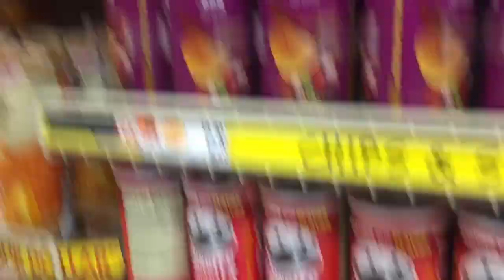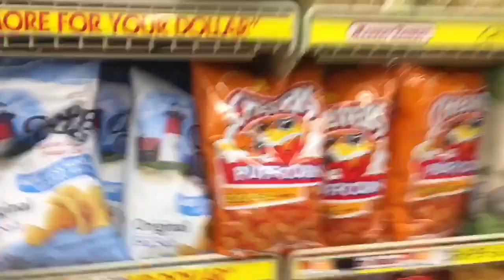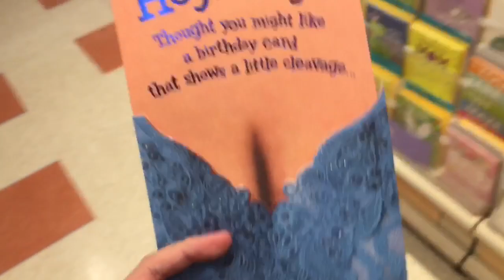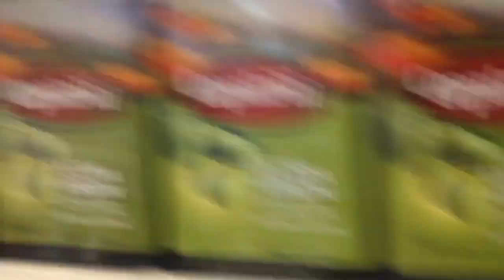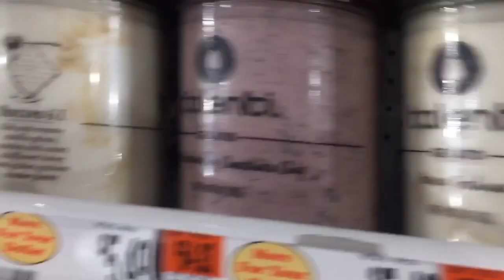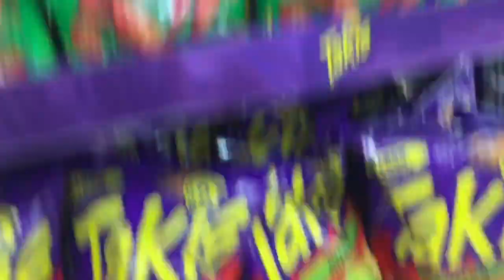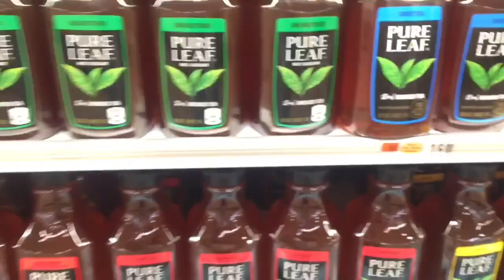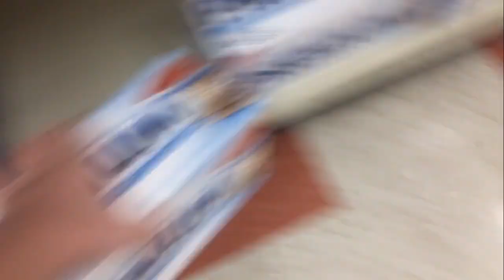Market Basket Vlog